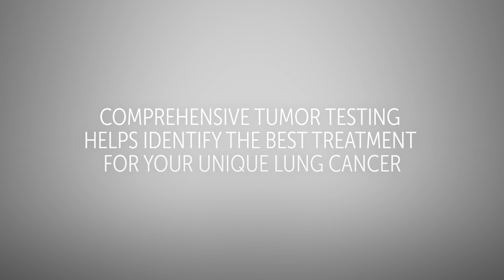Tumor Testing: Understanding Your Unique Lung Cancer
Listen to Dr. Mark Pool and lung cancer survivors, Lisa and Jennifer, talk about the importance of lung cancer tumor testing.

Generously supported by AstraZeneca, Boehringer Ingelheim and Novartis.